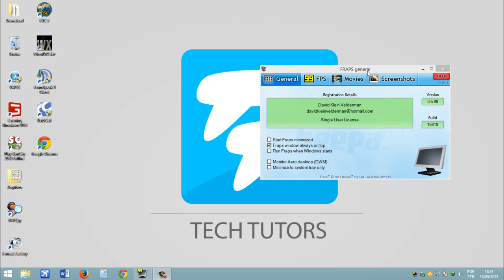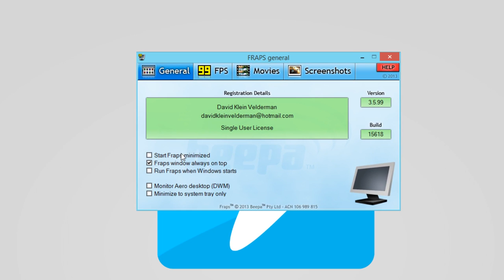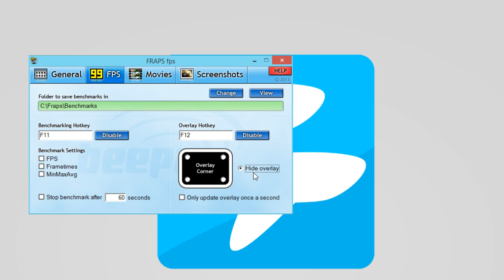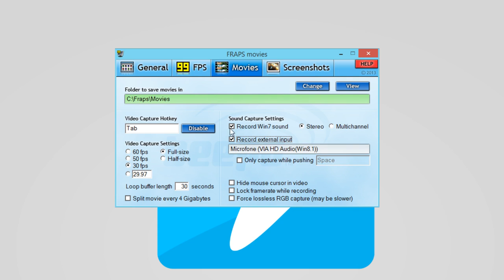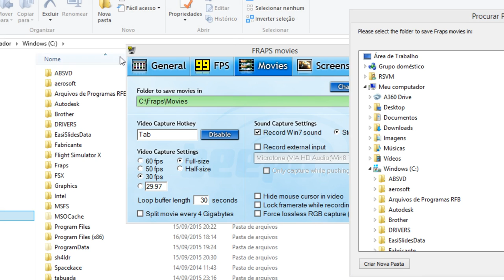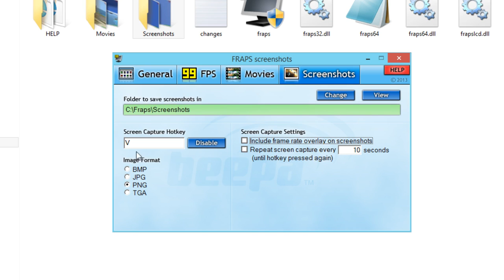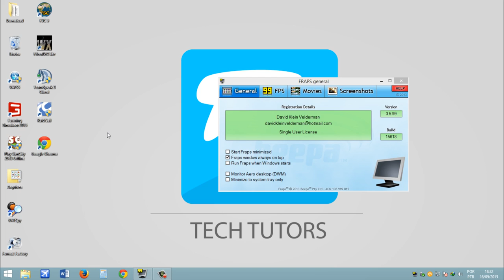Como gravar jogos em HD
Uma grande dica pra quem quer inciar com um canal de games, o FRAPS. Este é um programa utilizado para gravação em alta resolução. Obrigado e até a próxima.